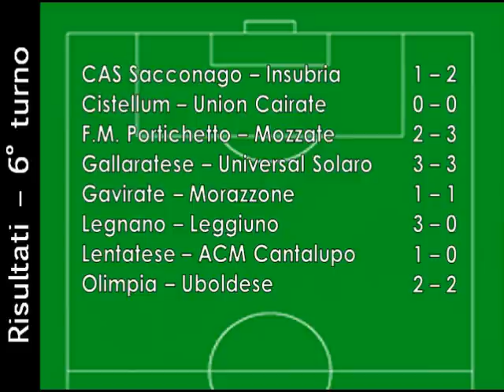Legnano-Leggiuno (14.10.12)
Scontro al vertice nel girone A di Promozione: al Mari i lilla vincono 3-0.